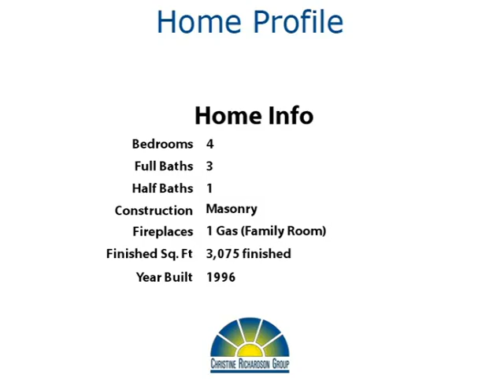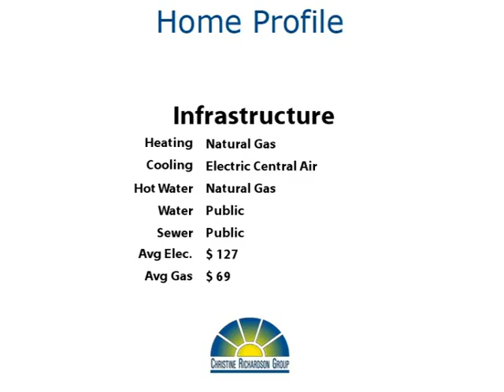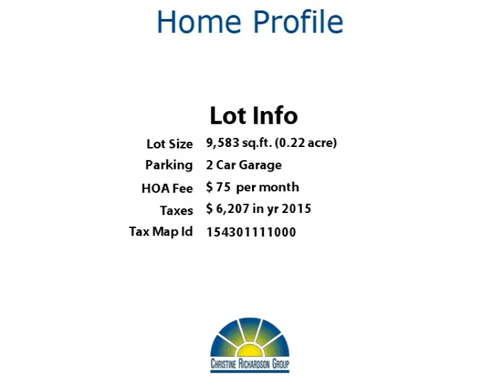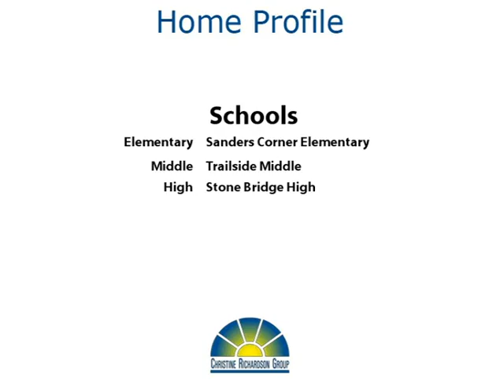Your Quest Ends At Homecrest!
Yoo Hoo Youtubers!  Prepare to fall in love with this terrific brick colonial on a cul-de-sac in Ashburn Farm!  The remodeled kitchen has granite countertops and a beautiful backsplash!  The entire main level has hardwood floors, and custom moldings are everywhere!  The large yard is fenced, backs to trees, and offers a huge covered porch and a lovely deck for barbecuing and sunbathing.  Upstairs, there are 4 spacious bedrooms and 2 full baths.  The master suite is huge and offers a remodeled luxury bath with whirlpool tub and separate shower.  The fully finished basement has a full bath, plenty of room to play, plus some storage space.  You'll have room for a home theater, a pool table, AND an exercise room!

Ashburn Farm is conveniently located in the heart of Ashburn, with easy access to commuting routes.  There are plenty of shopping and restaurant options, great schools, and community amenities including swimming pools, tot lots, ponds, and a pavilion!  Welcome Home! Thanks for browsing our listing and don't forget to tell your family and friends about it!